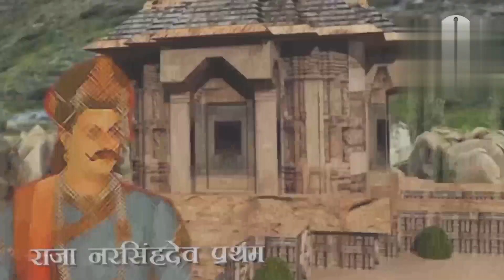कोणार्क सूर्य मंदिर की खोज कैसे हुई | इसके रहस्य क्या है । 🥱 Mystery of Konark sun Temple